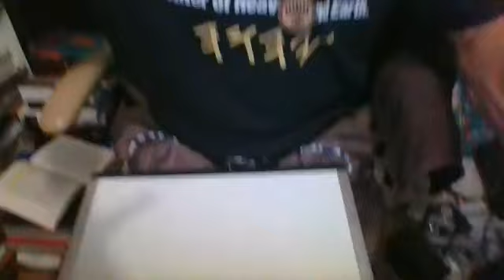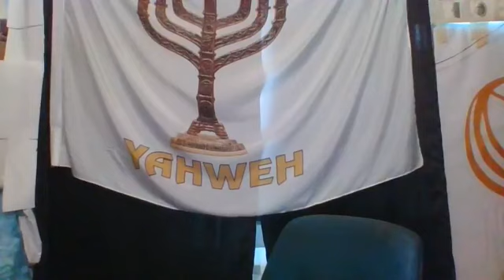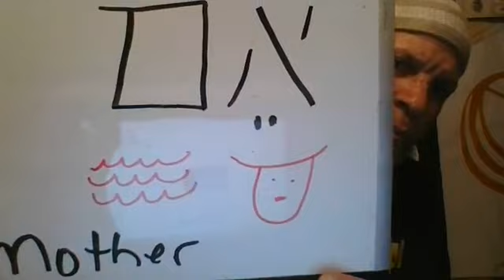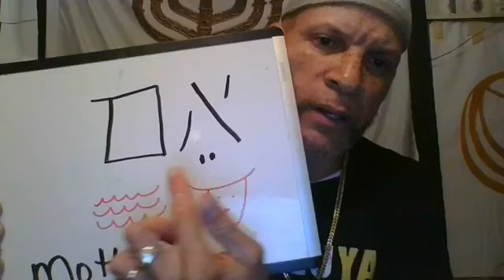Praise to the Most High God of Abraham Issac and Jacob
Nasi Joseph Green, Erev Shabbat 2022